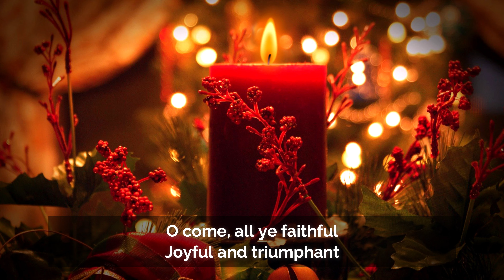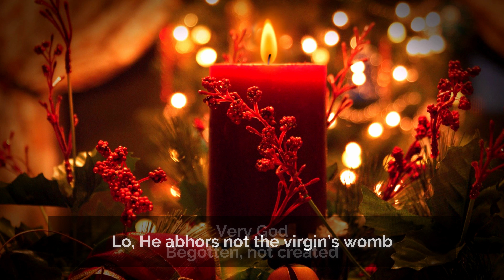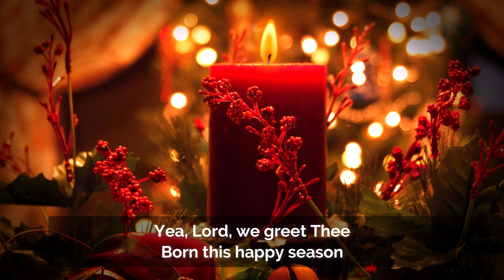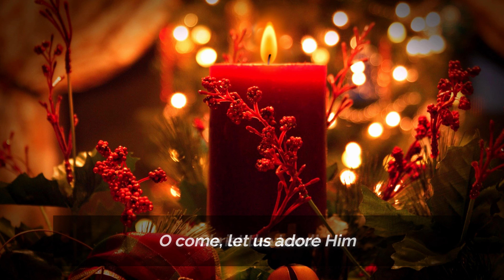O Come All Ye Faithful with Lyrics (Choral) (4K)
O Come all ye Faithful has got to be on the top of the list of millions of people's favourite Carol. From hymnary.org: "There is a sense of urgency to this hymn. Imagine a child, tugging at your hand, saying insistently, “Let’s go, let’s go, let’s go!” In the same way, imagine someone pulling at your sleeve or grasping you by the hand, half dragging you as they run through the crowd, saying over and over again, “Come!” We are told that patience is a virtue, but in this case, impatience is a beautiful thing. For who could stand by and wait when all we want to do is worship our Lord and Savior? Albert Bailey writes, “The poet takes us by the hand and leads us with triumphant song to the cave of the Nativity in Bethlehem, shows us the Babe, and bids us adore” (The Gospel in Hymns, 279). This hymn invites us to sing with the angels, sing with our families, sing with our fellow believers, and with every fibre of our being, worship Christ the Lord.

Lo, He abhors not the virgin’s womb;
Very God,
Begotten, not created:

In the highest:

Now in flesh appearing:

Lyrics by: John F Wade
Tune: ADESTE FIDELIS
Arranged by: Paul Leddington Wright